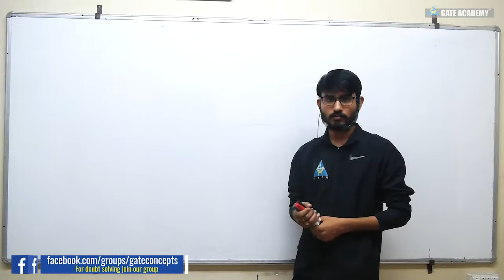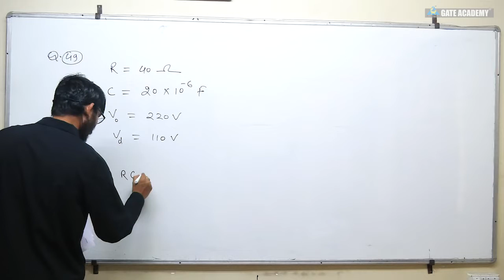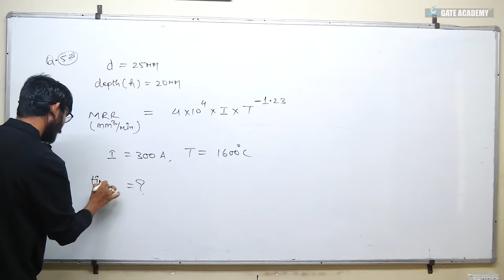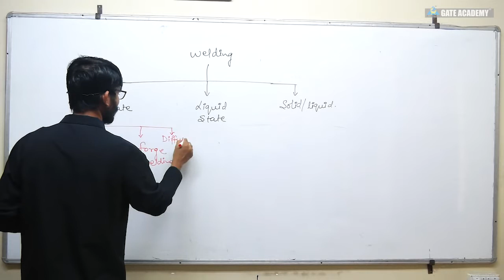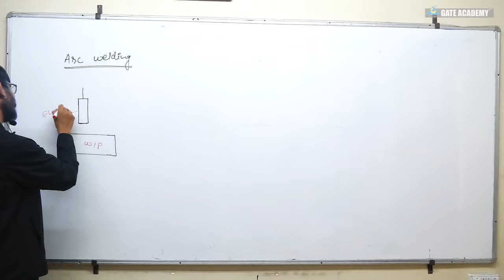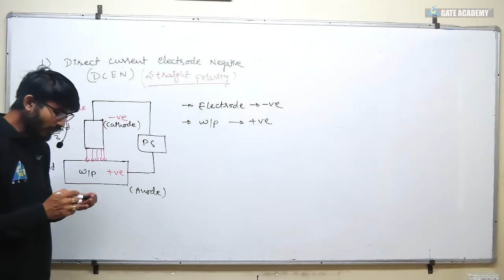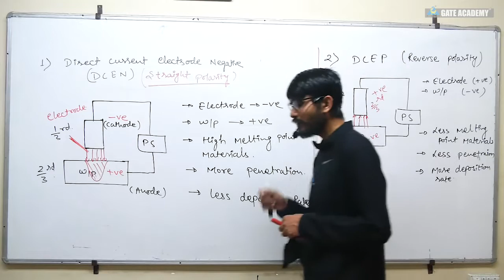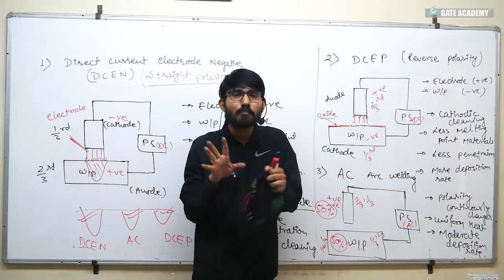FREE CRASH COURSE | Lecture 19 | Arc Welding | Production Engineering | ME